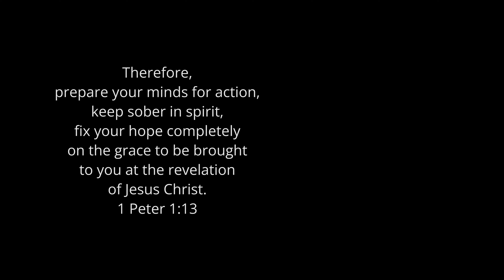Monday Motivator (9/18/2023) Prep Work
I am on vacation this week and working on some flooring in my house. It reminds me of how important prep work is not just in flooring but in our lives.